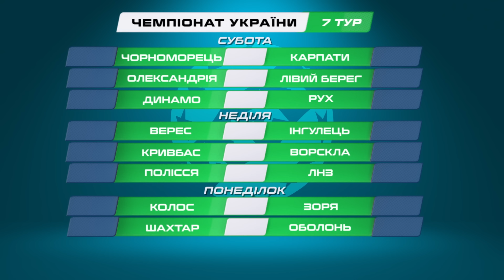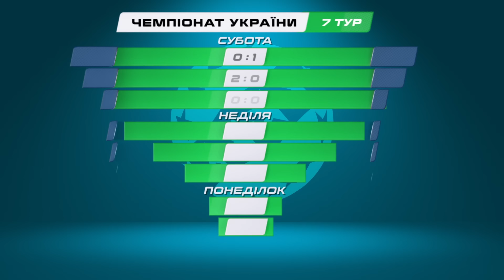ВІДЕООГЛЯД МАТЧІВ 7 ТУРУ УПЛ | Результати, турнірна таблиця, список бомбардирів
FanDay пропонує вам відеоогляд матчів 7 туру Української Прем’єр-Ліги. А також турнірна таблиця УПЛ, розклад матчів наступного туру та список бомбардирів. Розбір усіх ключових моментів чемпіонату по гарячих слідах.